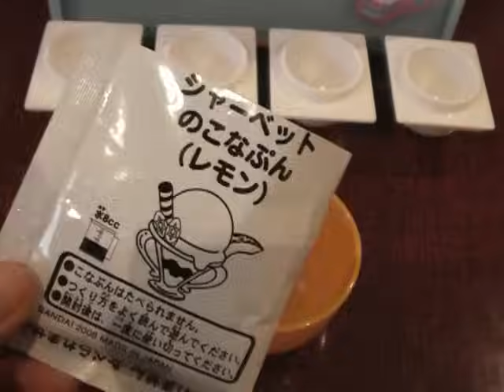Replica cooking 10 - Sorbet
Those creations rot soon. You can't keep them. How it looks after it rots.
It does not smell like the actual food.